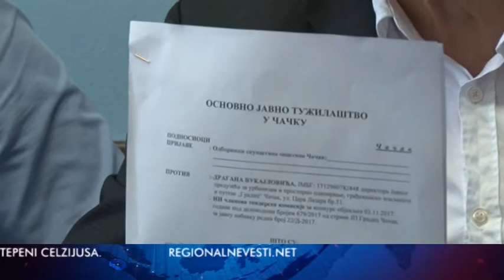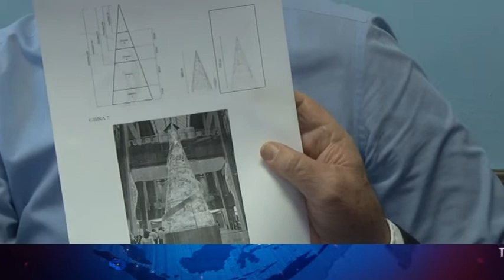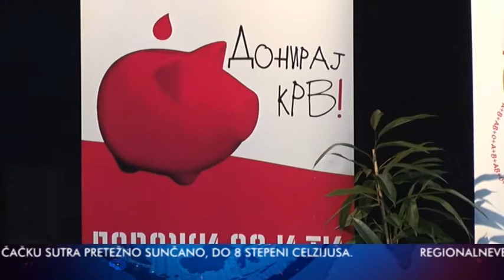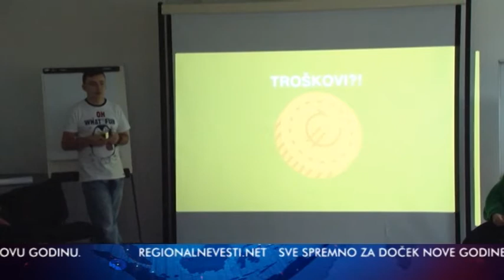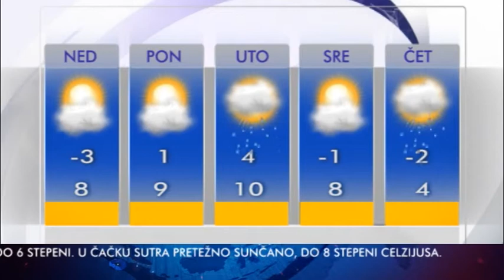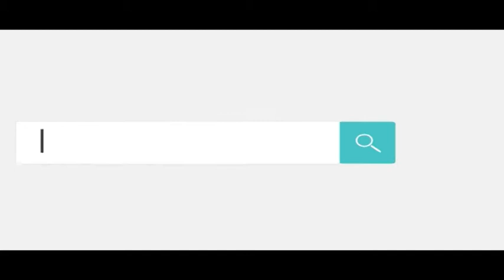VESTI 30 12 2017